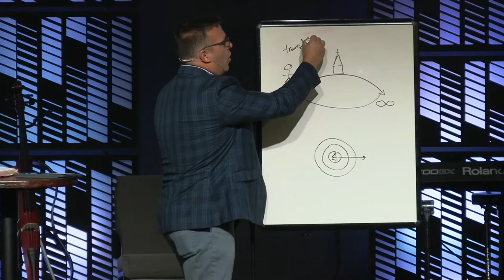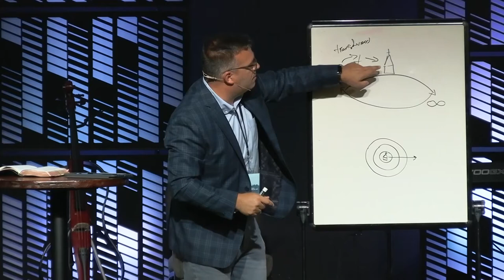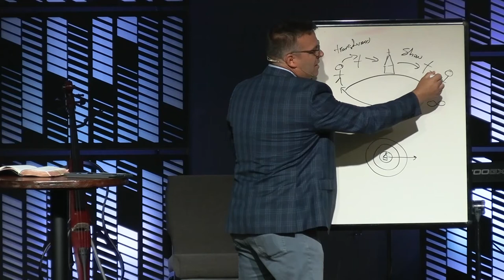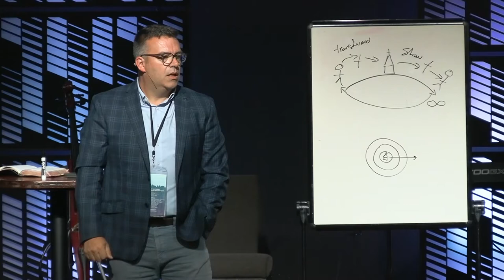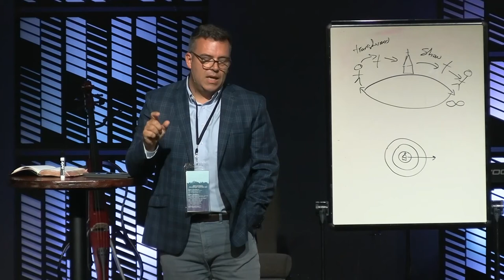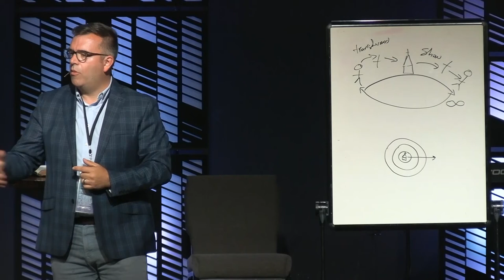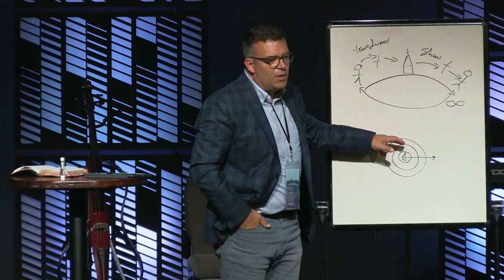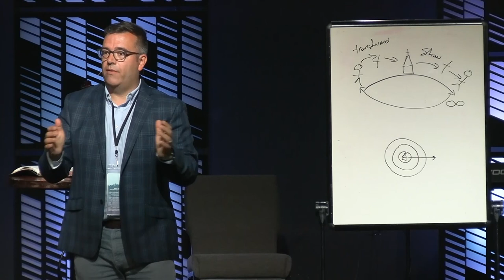BBFI National Meeting 2021 September John Mark Yeats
Take Courage - Culture